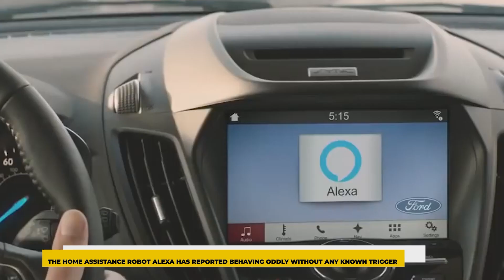TERRIFYING! Female Robot Too Smart to Only Satisfy Men | Artificial Intelligence News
Female robots are a technological marvel, and many of us could not even tell the difference between a real woman and a female robot. Have you seen female robots such as Harmony and Erica? You cannot spot a distinction to tell that they are robots. But are they created just to satisfy the needs of men?

Have you ever thought of a civilization where human robots rule? Such a situation is not very far away if the current AI trends continue. Experts are expecting such a dramatic change within the mid-2030s. Today we will discuss the scary situation when robots act smarter than humans. An apt movie showing this situation is the 2014 award-winning science fiction movie Ex Machina where the robots become more competent and, in the end, dangerous.

Robots trigger the emotions of men, as a female robot especially. The only thing that robots lack compared to us humans is emotions and expression. We always think that we humans are the ones triggering the humanoid robots. But it is not always true. Robots will do programmed duties, but the thing is that they can even do things on their own which are out of the control of the scientists. This includes falling in love too! You must have heard the news of people marrying sex robots. But how is it possible? It is just a piece of metal. That could be your reaction, but that is how influencing a fembot can become.